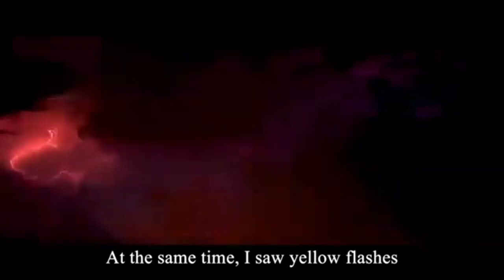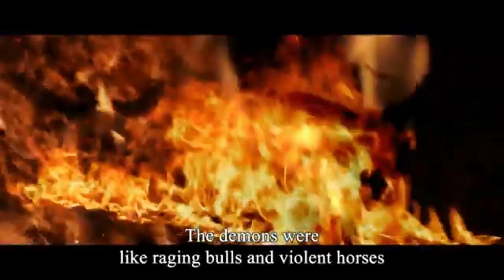St Veronica visions of Hell Your life is very very short on Earth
St Veronica visions of Hell